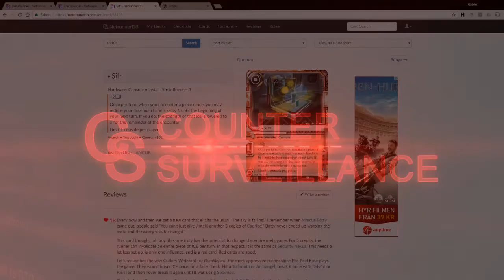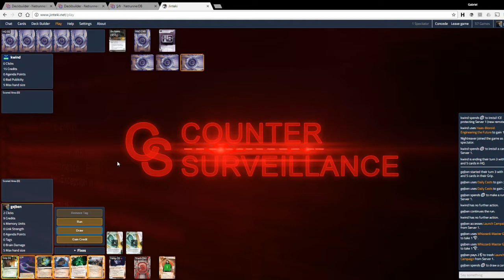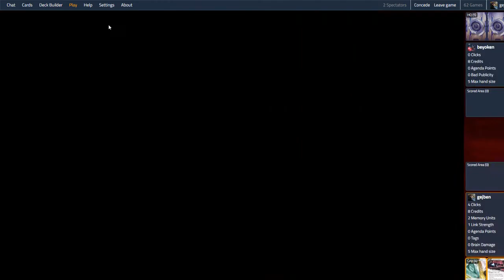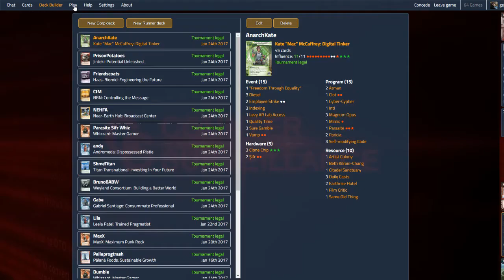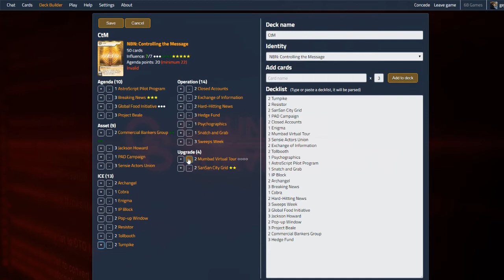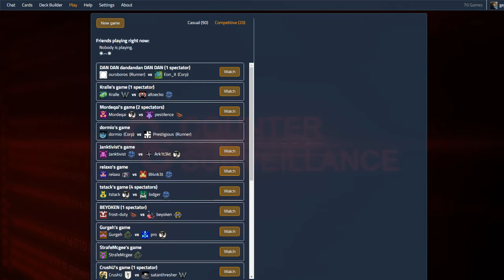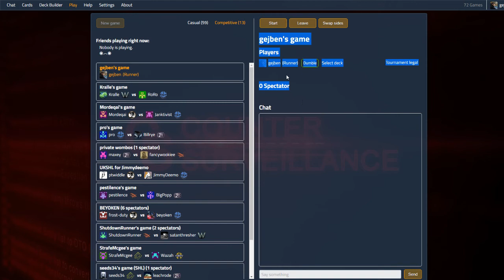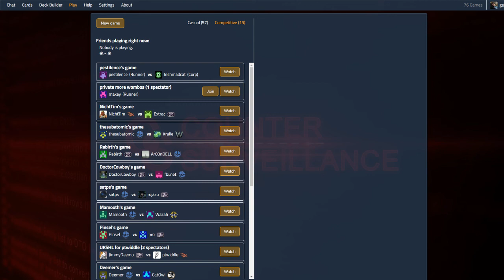Post Quorum Stream (Oklippt)